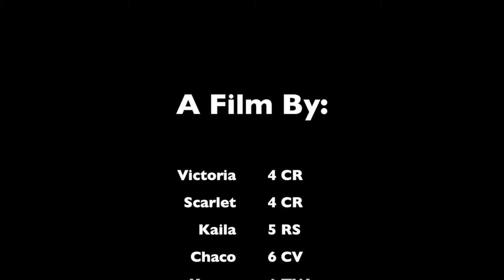Why We Run